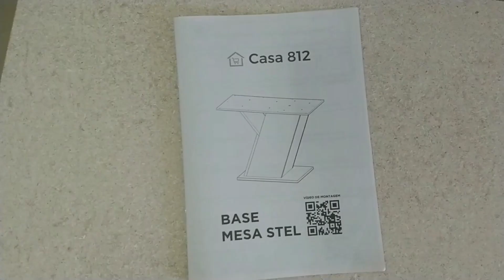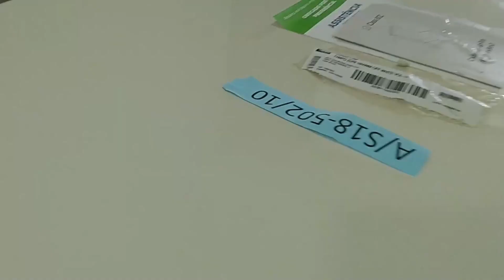(remix)Conjunto Sala De Jantar Mesa 160cm 6 Cadeiras Lupita Casa 812 Nature Off White